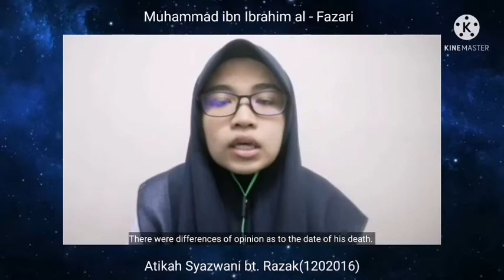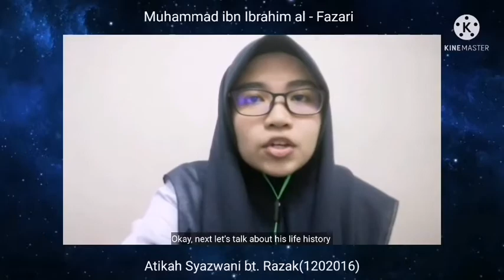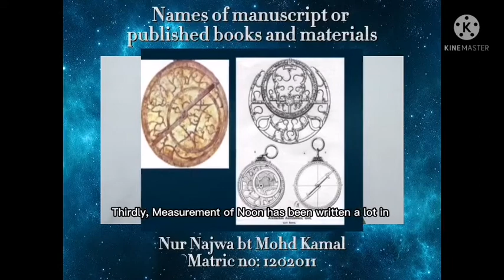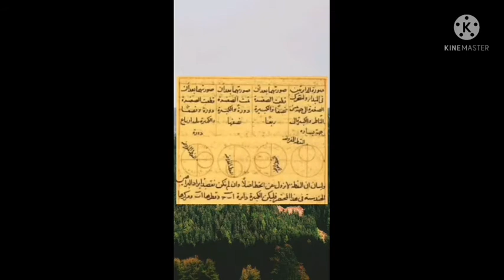0209 IBRAHIM AL-FAZARI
0209  IBRAHIM AL-FAZARI